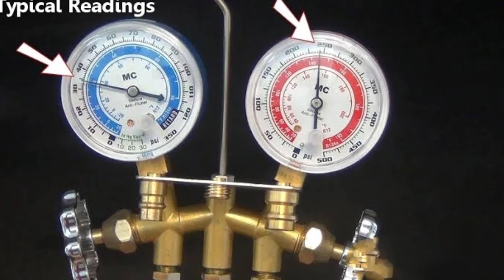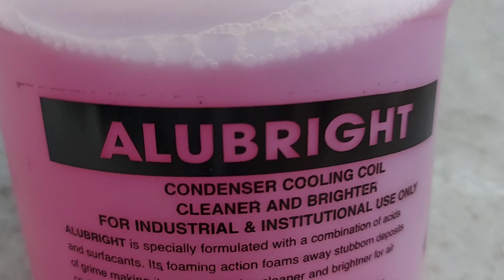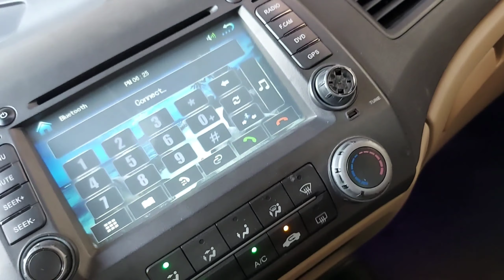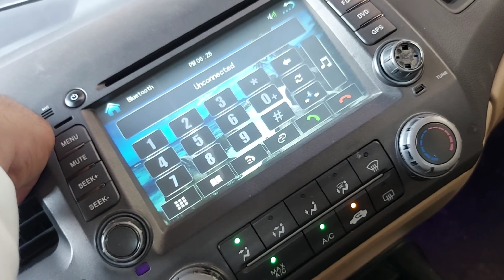ruki hui gari me ac cooling kun nahe Karta | car doesn't cooling in parking